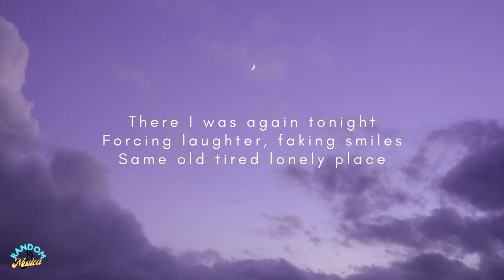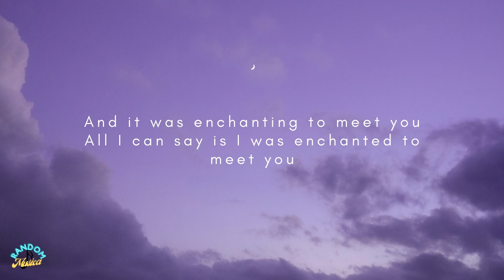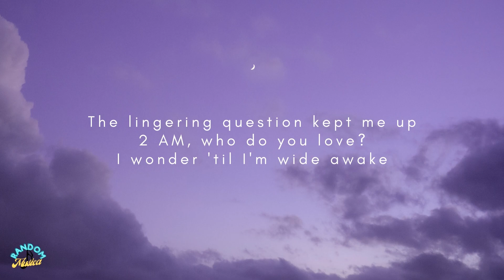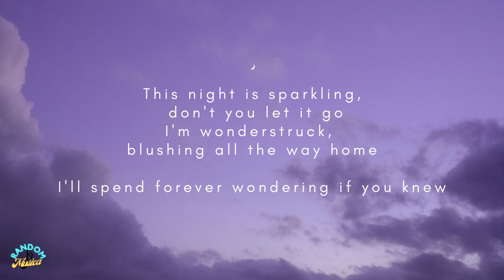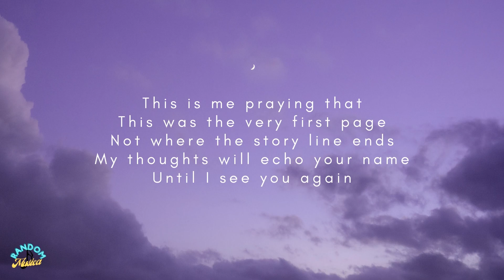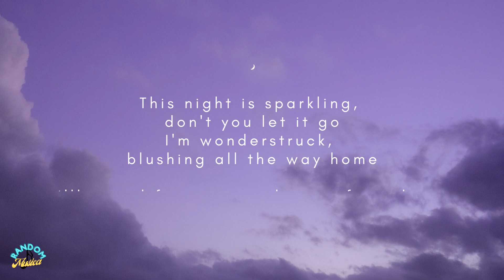Enchanted | Taylor Swift_ Lyrics Video